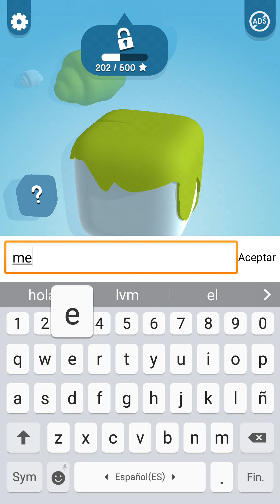Paper.io 3D-(Gameplay 2)-Satellite Niveles 1-2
Paper.io 3D - Gratis

¡Ingresa a la nueva dimensión!

¡Descubra la experiencia de dibujo suave de Paper.io ahora en 3D! ¡Crea tu zona, evita a otros jugadores y colorea formas 3D únicas! ¡Recoge estrellas mientras juegas y alcanza el 100% para desbloquear nuevos niveles y bonificaciones!